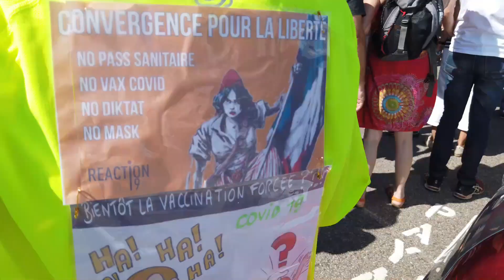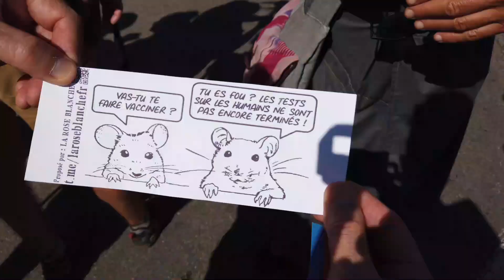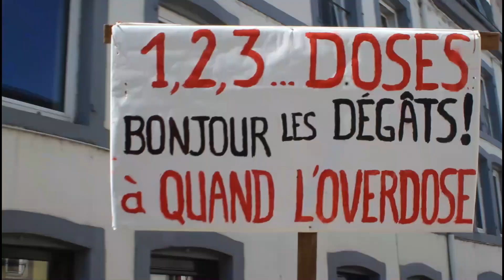Vaccination ou perte d'emploi : ILS ONT CHOISI ! Manif d'Epinal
Bonjour à tous, les Studios PM ont couvert pour la seconde fois la manifestation contre le pass sanitaire, qui a eu lieu ce samedi 4 septembre à Epinal.
Avec à la clé images et témoignages
Nombre de participants : 600 lors du premier comptage, et 700 par la suite.